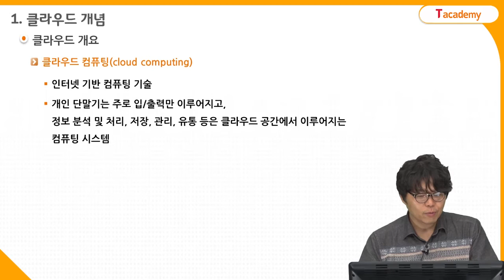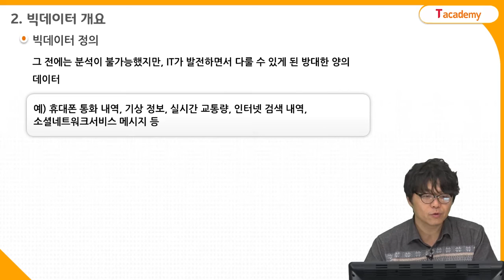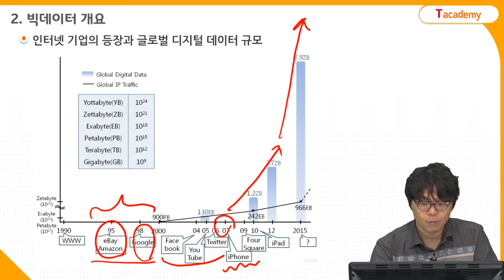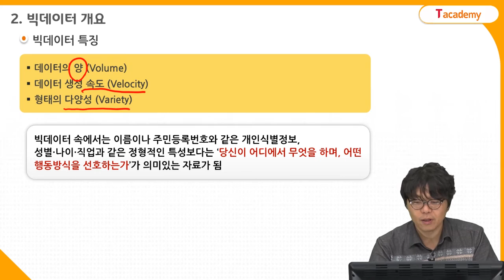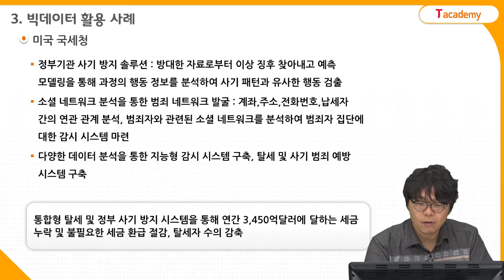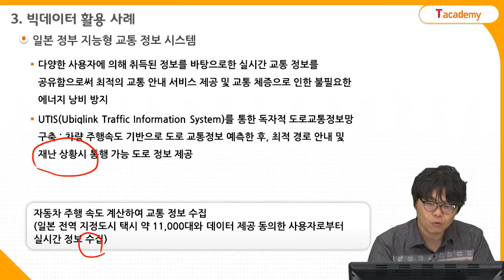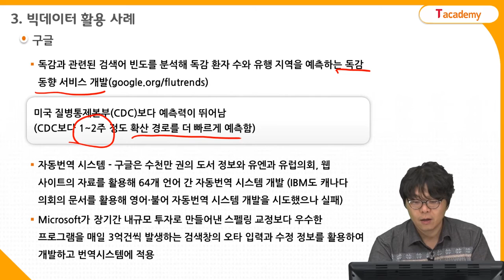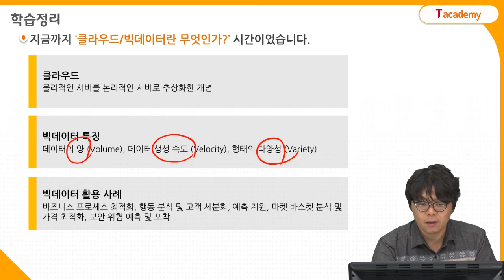MongoDB 프로그래밍 1강 클라우드/빅데이터란 무엇인가? | T아카데미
T아카데미 MongoDB 강의 1강 클라우드, 빅데이터란 무엇인가?
- 클라우드 개념 배우기
- 빅데이터 개요 알아보기
- 빅데이터 활용 사례 살펴보기